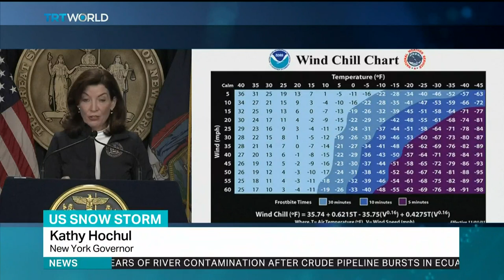Nor'easter winter storm slams into US East Coast, brings heavy snow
Along the east coast of North America, millions of people have been snowed under by a powerful winter storm. It's blanketed the Carolinas all the way up to Canada. In the US state of Massachusetts, the mayor of Boston says the storm could potentially be historic.